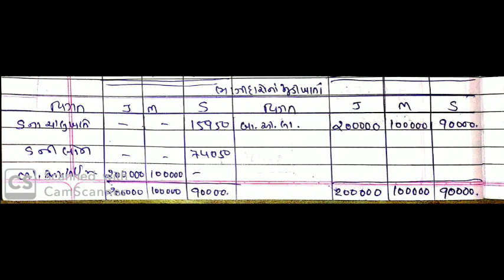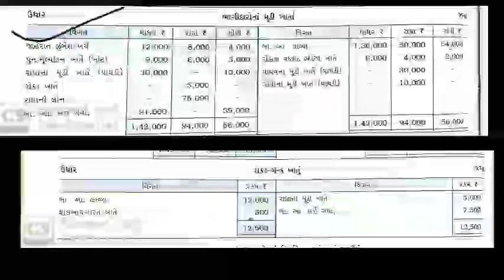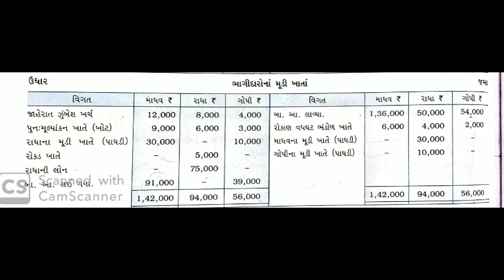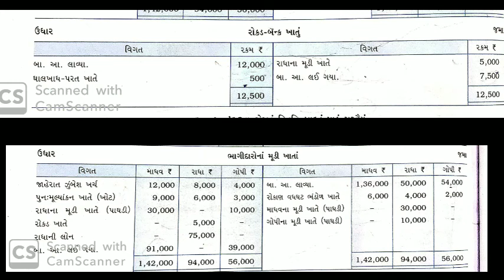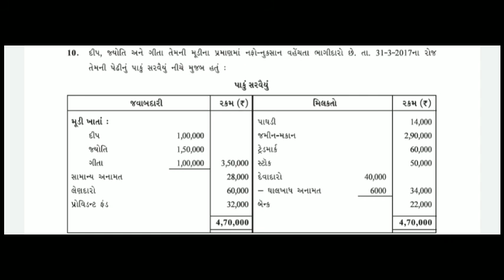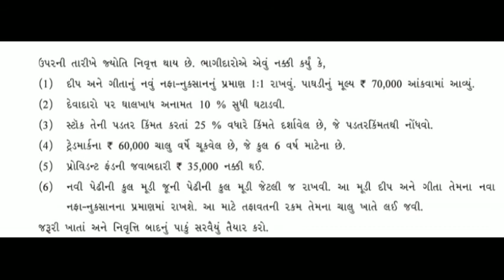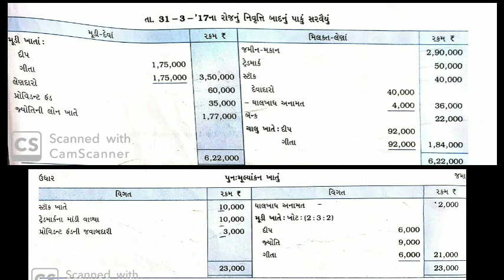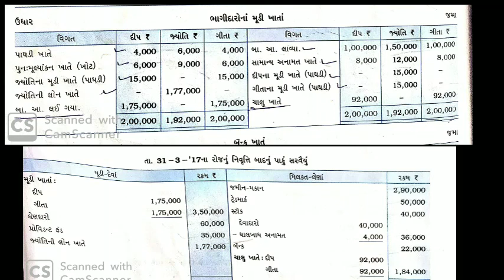SPEI || MSLS || STD 12 COMMERCE || ACCOUNT || CHAP 6 PART 1 || LEC 2